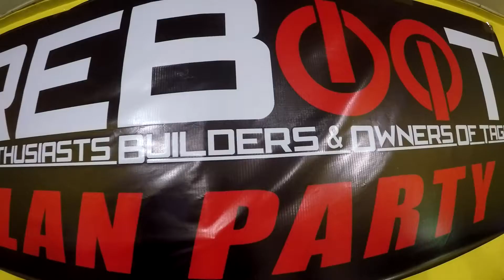REBOOT LAN PARTY AUGUST 2016